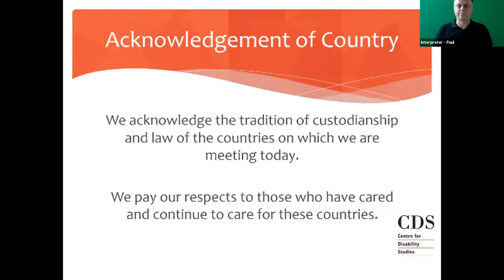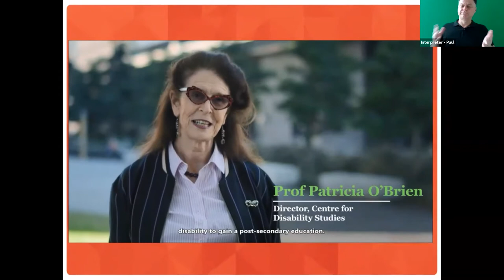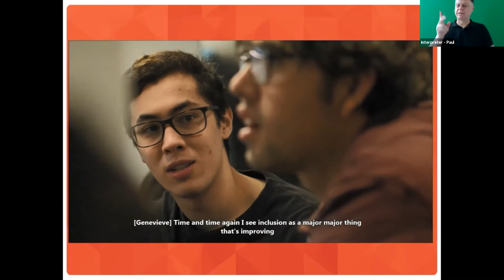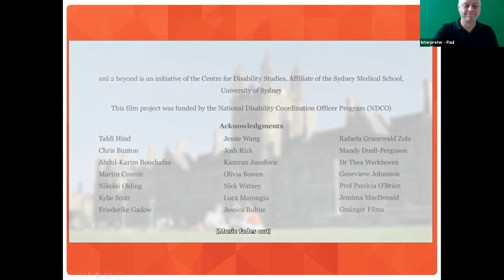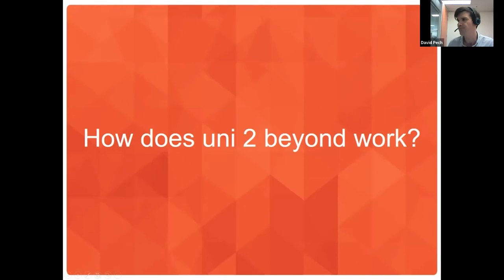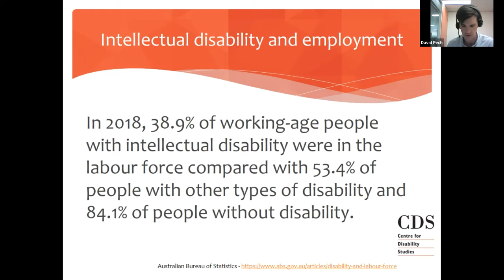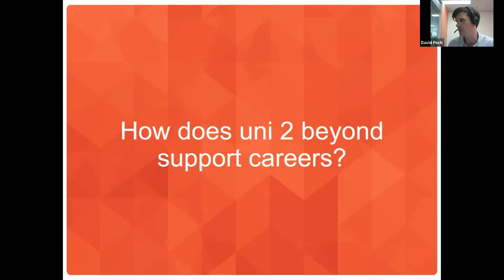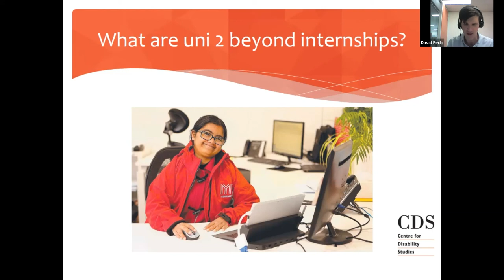A Right to Learn... A Right to Earn! - David Pech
A Right to Learn... A Right to Earn! Inclusion of People with an Intellectual Disability in Higher Education and Employment

Presenter: David Pech, Centre for Disability Studies

Should a person’s IQ determine their opportunities in life? uni 2 beyond (an initiative of the Centre for Disability Studies) has been developed and successfully implemented at the University of Sydney to empower people with intellectual disability to engage in university life and to progress from there to meaningful employment. The presentation will include perspectives of current students and alumni. The presenters will reflect on successes to date and the gaps that still exist so that more opportunities for inclusion can become available across Australia.